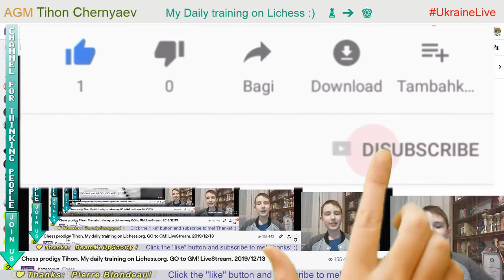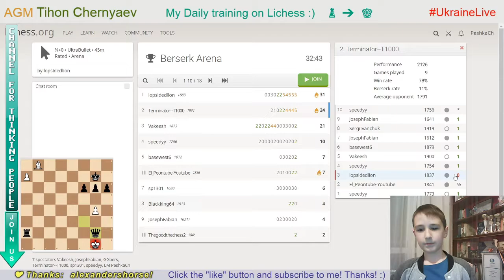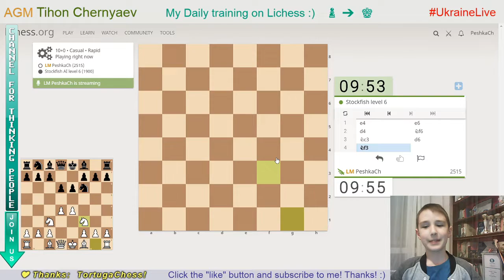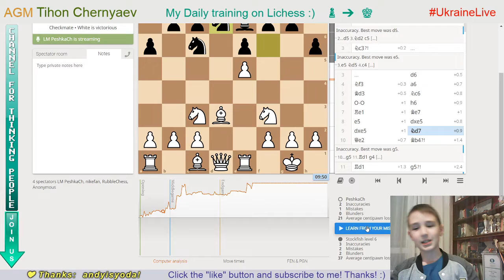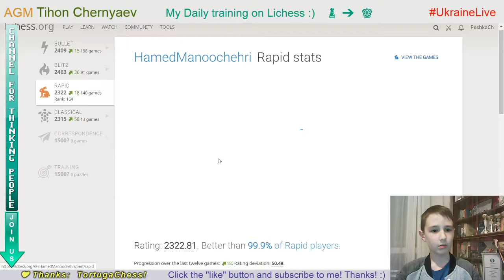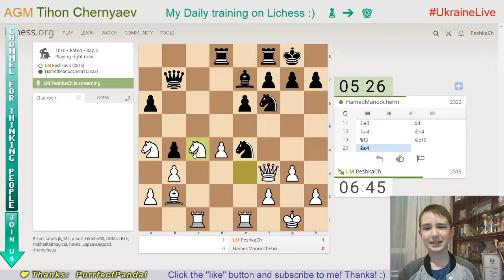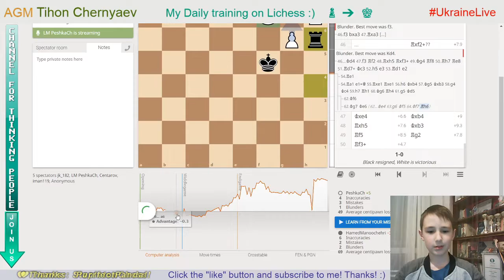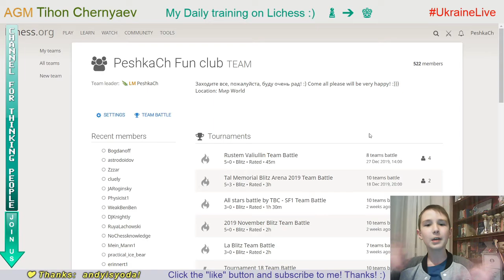Chess prodigy Tykhon. My daily training. GO to GM! LiveStream. 13/12/2019